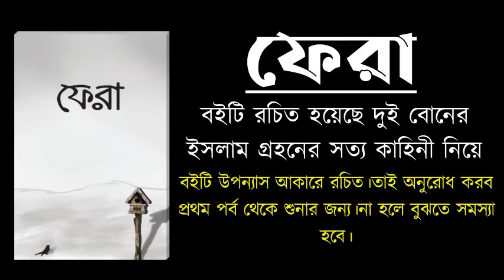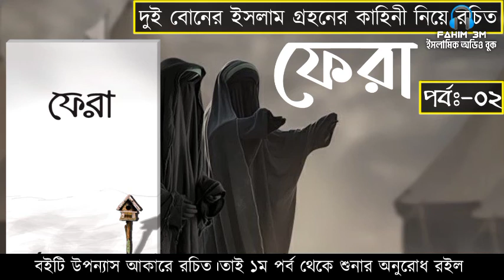পর্বঃ-০২ ┇ দুই বোনের ইসলাম গ্রহনের কাহিনী ┇ ফেরা ┇ Islamic Audio Book ┇ Fahim 3M ┇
📚বইঃ-ফেরা-১📚

📚বই রিভিউ📚
 একটা বইয়ের রিভিউ দেওয়ার চেষ্টা করলাম, কোন বই এবং কী নিয়ে আশা করছি পড়তে পড়তে বুঝতে সক্ষম হবেন। শুরু করি,

সূর্য মামা উঠছে কিরণ ছড়াচ্ছে, সময় হলে সূর্য মামা চলে যাচ্ছে আর চাঁদ উঠছে, স্নিগ্ধতা ছড়াচ্ছে, সময় হলে চাঁদ মামা ও চলে গিয়ে আবার সূর্য মামা এভাবেই চলছে। প্রত্যেকটা কিছুই বিশ্ব মন্ডলে কত সুন্দরভাবেই না শৃঙ্খলার সাথে ঘটে যাচ্ছে তাই না??

আর এই সৌন্দর্য, এত শৃঙ্খলা, নিয়ম, বণ্টন তো আপনা-আপনি কখনোই হতে পারে না তাই না?? এর পেছনে মহান কেউ তো আছেন অবশ্যই। তা না হলে এত শৃঙ্খলা কখনোই সম্ভব নয়। আর এই মহান হলেন তিনিই, যিনি আমাদের সৃষ্টিকর্তা। মহান রাব্বুল আলামিন। বর্তমানে জ্ঞানের পরিসীমা অনেকদূর বেড়ে গেছে পূর্ববর্তী যুগের চেয়ে ও। যার কারণে মানুষ কোন কিছু বিশ্বাস করতে প্রমাণের উপর নির্ভর করে। কিন্তু জ্ঞানের পরিধি বাড়লেও জ্ঞানীদের পরিধি বাড়েনি। সেই আগের জায়গায়ই থেকে গেছে। তা না হলে কী আর এত সব প্রমাণ, এত সব প্রখর সত্য স্বচক্ষে দেখার, বা বুঝার ক্ষমতা থাকার পরে ও কি আমরা আমাদের রবকে চিনতে পেরেছি ঠিক মতো? কেন চোখ থাকার স্বত্তেও এত অন্ধ আমরা!!কেন চোখের কালো পর্দাটা সরিয়ে রবকে চিনে উঠতে পারছি না?? কেবল মাএ ভুল করে নাকি সত্যকে গ্রহণ করার মতো সাহস নেই আমাদের তাই?? মুসলিম পরিবারে জন্মগ্রহণ করলে ও অনেকেই রবকে চিনতে পারে না। তারা কেবল বলা যায়, নামকে ওয়াস্তে মুসলিম। তাদের হালাল-হারামের অঙ্কটা ঠিক মিলে না। হালাল - হারাম আলাদা অধ্যায় হলেও তাদের কাছে একই, যার কারণে তারা ডুবে থাকে গুনাহ এর সাগরে, ভুল-ভ্রান্তির সাগরে। তারা কতটা যে নিবোর্ধ, তারা পরকালের কথা ভুলে গিয়ে, পরকালের শাস্তির জন্য নিজেদের রাস্তা নিজেরাই তৈরি করে। এসব কথা ভাবলে যেমন মনটা ভারি হয়ে বিষন্নতায় ভরে যায় তেমনি কিছু সত্য ঘটনা শুনলে মনটা আনন্দে আচ্ছাদিত হয়ে যায়, ঠিক তখনই যখন শুনি খ্রিষ্টান অর্থাৎ, অমুসলিম দুটি মেয়ে সত্য ধর্মকে খুঁজে সেই সত্য, পবিত্র ধর্ম '''ইসলাম''' কে গ্রহণ করেছে।

হ্যাঁ, আমি সেই বইটির কথা বলছি, বইটির নাম ' ফেরা'''' লেখক '''' সিহিন্তা শরীফা, নাইলাহ আমাতুল্লাহ''।।।

ইসলাম এমন একটা সত্য ধর্ম যাতে পূর্ণ ইমানে বলিয়ান হলে দুনিয়া ভেঙে চূড়ে ছারখার হয়ে যাক, কিন্তু যে মন থেকে বিশ্বাসী, তার জন্য দুনিয়া হলো আসল মুক্তোর সন্ধানে এক মরিচীকা। কারণ দুনিয়া পরো জায়গাটায় আমাদের সকলের জন্য মরিচীকা, যেখানে ধোঁকা আমাদের খেতেই হয়। কিন্তু এই ধোঁকার পেছনে সূক্ষ্ম শিক্ষার বিষয় জড়িয়ে থাকে, যেটা সকলে বুঝে না, আর যারা বুঝতে তারা তো অবশ্যই প্রকৃত ইমানদার কারণ তারা জানে, রব কে, সত্য ধর্ম কোনটা!!

তেমনি অমুসলিম দুই বোন, যখন সত্যের সন্ধানে বেরিয়ে পড়ে তখন তাদের পোহাতে হয় নানা কষ্টের দিন কি রাত।
তাদের পেরোতে হয় প্রবল ঝড়ের মধ্যে দিয়ে আর সে ঝড় সামান্য কোন ঝড় নয়। যে ঝড় তাদেরকে এনে দিতে পারে সত্যের কিনারায়।

'ফেরা'''' বইটিতে লেখা দুটো বোনের ইসলাম গ্রহণের ধর্ম, এসব কাহিনী কেবল কল্পনা কিংবা জল্পনা নয়, যাকে বলে বাকরুদ্ধ করা সত্য ঘটনা,.,.,., তাদের দুই বোনের নাম ও ইসলাম গ্রহণের পরে পরিবর্তন করা হয়, এর আগে তাদের নাম, সিহিন্তা বা নাইলাহ্ ছিল না। তবে এ নামটা অর্জনের জন্য ও তাদেরকে প্রচুর কষ্ট করতপ হয়। অথচ, আমরা সে ইসলাম ধর্মকে ইসালামিক নাম কে কত সহজে পেয়ে ও বুঝে উঠতে ব্যর্থ, হাই আপসোস ।কত কষ্টের মধ্যে দিয়েই না তাদের যেতে হয়, তাদের কে নিজের জন্মদাত্রি মাকে ত্যাগ করতে হয়, নিজরে পরিবার কে ত্যাগ করতে হয়, সকলকে অসন্তুষ্ট করতে হয়, কেবল মাএ আল্লাহ কে সন্তুষ্ট করার জন্য।। আর আল্লাহ ঘোষণা ও দিয়েছেন, "যারা আমাকে সন্তুষ্ট করতে গিয়ে অপরকে অসন্তুষ্ট করবে, বা মনে আঘাত করবে, আমি তাদেরকে ও তাদের মনকে তোমাদের প্রতি আবার ভালোবাসার সৃষ্টি করে দিবো।।এবং আমরা তার প্রমাণ পেয়ে ও গিয়েছি,,,,
আর তাদের জীবনে ইসলাম কেমন মোড় এনে দিয়েছিল তা না হয় বই পড়েই জেনে নিব সকলে??বইটির রিভিউর মাধ্যমে একটা মেসেজ সকলকে দিতে চাই,,,

যারা মুসলিম হয়ে জন্ম নিয়ে ও ইসলামকে বুঝতে ব্যর্থ তাদের জন্য বড্ড কষ্ট অনুভূত করি আজকাল। তাই সত্যের আলোর যে টুকরো হাতে পেয়েছে, ইসলাম কে) স্বয়ং মহান রাব্বুল আলামিনের কাছ থেকে, সেই সত্য কে দুনিয়াবি জং ধরা, অসত্যের টুকরো হাতে পাওয়ার জন্য কিংবা আসল মুক্তো ইসলাম কে না বুঝে নকল মুক্তো দুনিয়ার পেছনে ছুটবেন না।।।।

কারণ দেখবেন নকল মুক্তো দুনিয়া খুঁজতে খুঁজতে একদিন হয় তো চোখের পলক স্থির হয়ে গেছে আর নিঃশ্বাস বইছে না তখন করার কিছুই থাকবে না। তখন না পাবেন ইহকালের মনস্তাত্বিক শান্তি না পাবেন পরকালের শান্তি।

ফিরে আসুন, আর একটু চোখ মেলে দেখার চেষ্টা করুন আর সত্য কে উপলব্ধি করতে শিখুন দেখবেন, তখন দুনিয়ার মরিচীকা ও স্বচ্ছ কাচের পর্দা হয়ে গেছে।অদ্বিতীয় তুমি হে রব,,,
তুমার খোঁজে আমি এক পথিক,
যার রাস্তা কোথায় গিয়ে থামবে কেবল
তুমি ই জানো মোর হে রব,,,,
* কবিতার চার লাইন নিজের বানানো,,।।। ***
'''''ফেরা''' বইয়ের নয়)